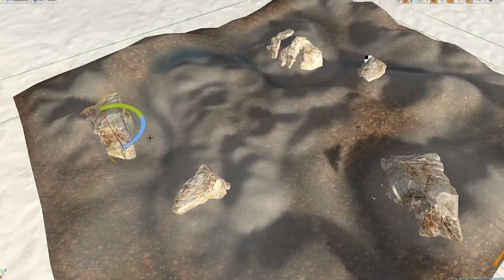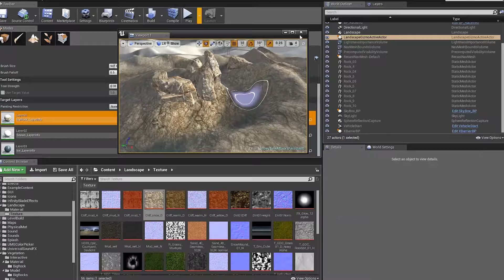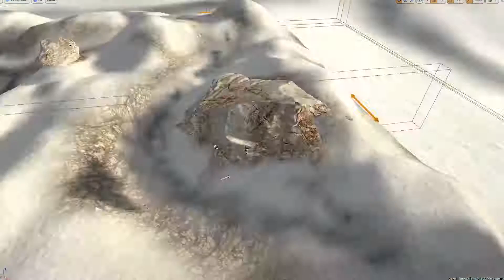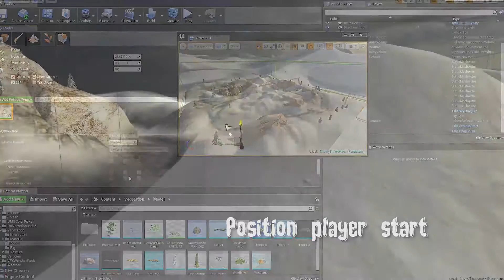Level Builder Part Two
Unreal Engine 4 level design